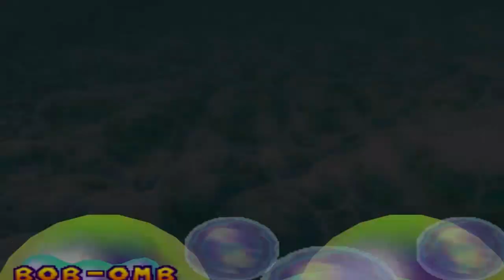Mario Party 2 30 Turns Mini-Game Stadium Turn 4 (Peach)